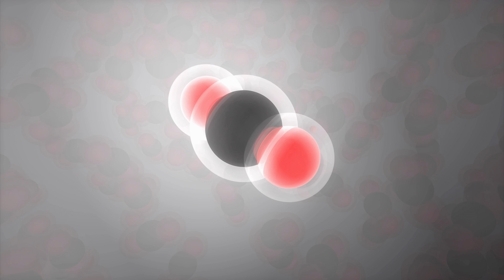The Nearest Most Terrifying Exoplanet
Welcome to Trappist-1b, the innermost planet in the Trappist-1 system. This exoplanet is about the size of Earth but temperatures here are extremely hot.

Graphics:
Space Engine

S.I. Publishing (SOCAN)